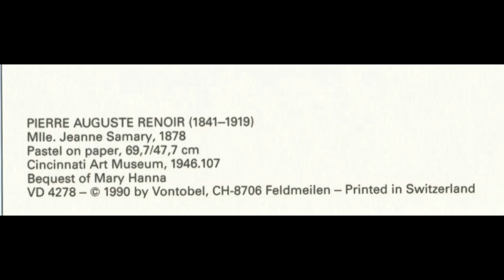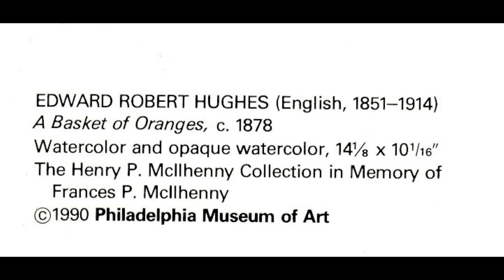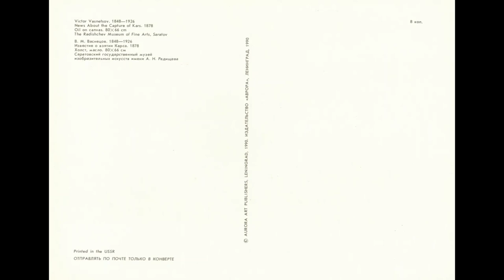Art History on Postcards, Paintings and Artworks of The Year 1878 Part ONE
All postcards that appear in this channel are in my collection.

Chapters by Artist Name and Artwork Title

Title and Short Preview 0:00
Title and Full Version 0:37
Pierre Auguste Renoir (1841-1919), Mlle, Jeanne Samary 0:47
Edgar Degas, The Singer in Gloves 1:07
Ferdinand Hodler (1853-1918), Portrait of Miss Lardet 1:27
Edward Robert Hughes (English 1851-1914), A Basket of Oranges 1:47
Gustave Caillebotte , Bathers, Edges of the Yerres 2:07
N.A. Yaroshenko (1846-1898) Stoker 2:27
Victor Vasnetsov (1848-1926), News About the Capture of Kars 2:47
Shishkin (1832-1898), Birch and mountain ash 3:07